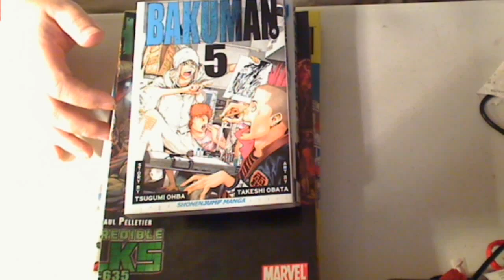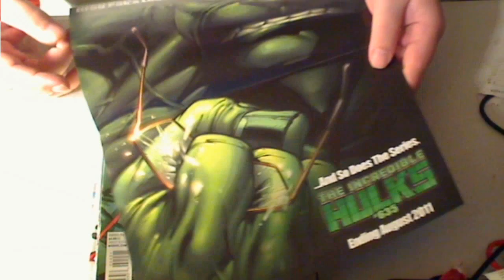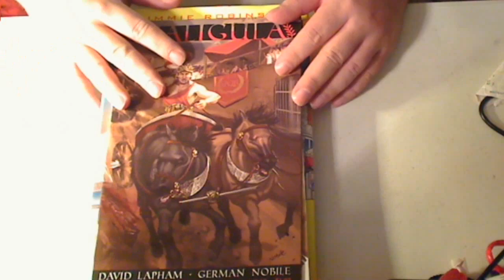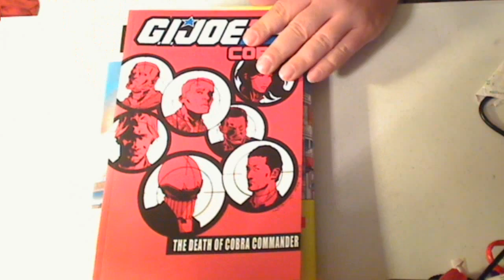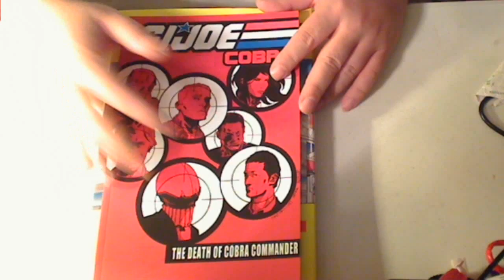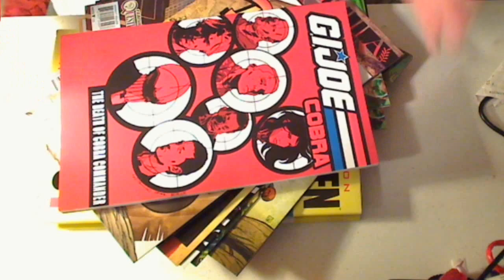Majin Oni's Comic Haul 06/08/11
some cool books this week